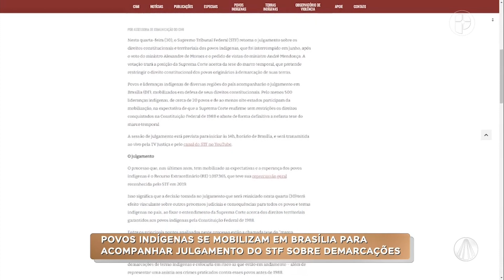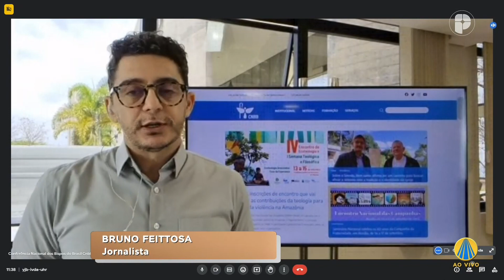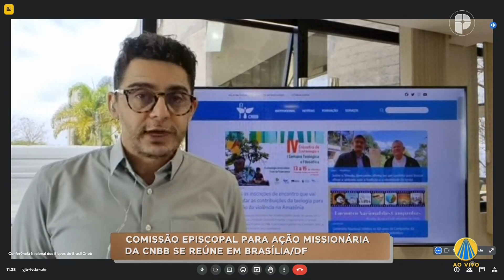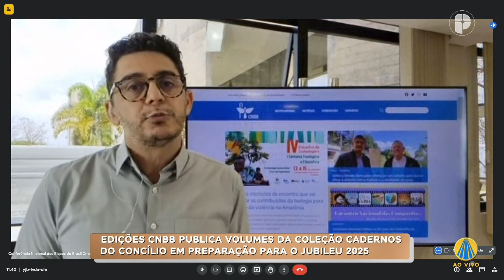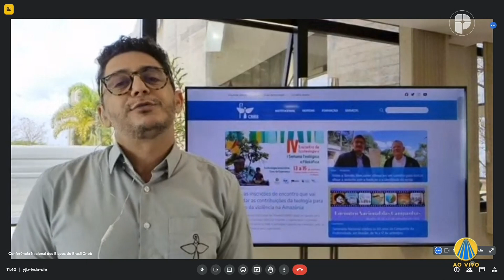Igreja em Saída - 30 de agosto de 2023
Confira as notícias da Igreja no Brasil:

- Povos indígenas se mobilizam em Brasília para acompanhar julgamento do STF sobre demarcações.
- Jornalimsmo da CNBB participa do programa com as principais notícias da Igreja no Brasil.
- Dom Jaime: Sínodo é um caminho para sintonia com a tradição e a identidade da Igreja.

TV APARECIDA
É bom estar onde a Mãe está!